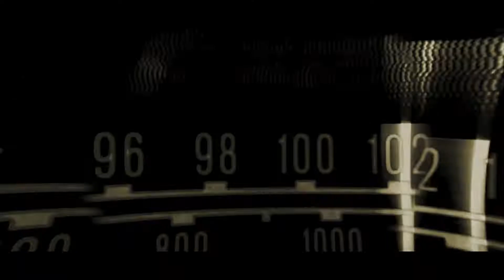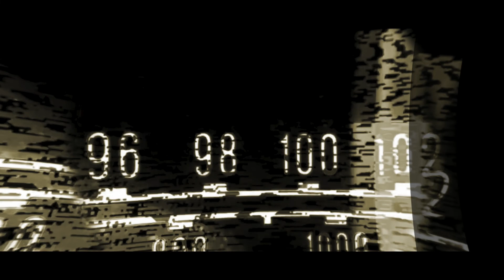100 ANOS DO RÁDIO: EPISÓDIO - 35 GERSON JUNIOR